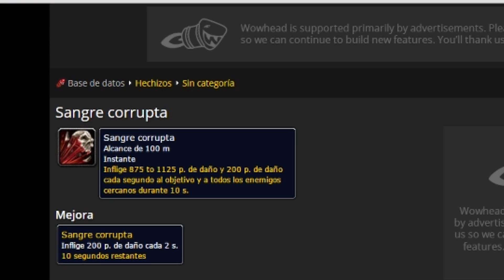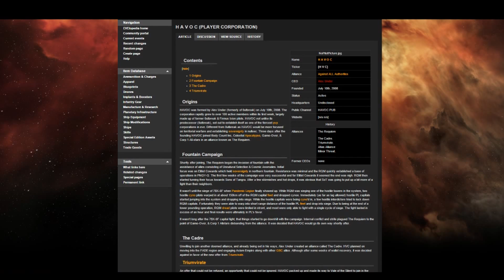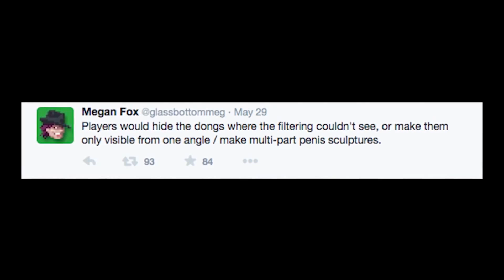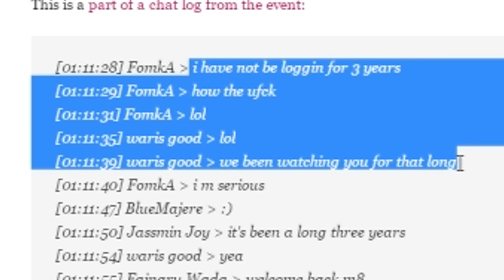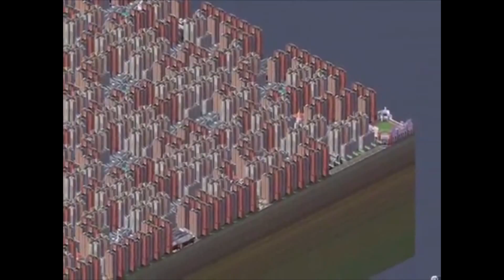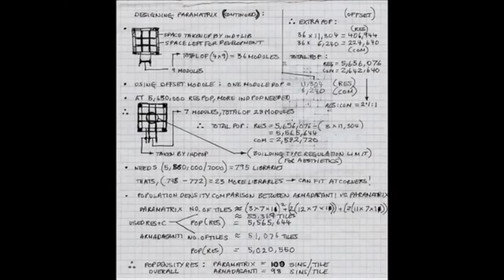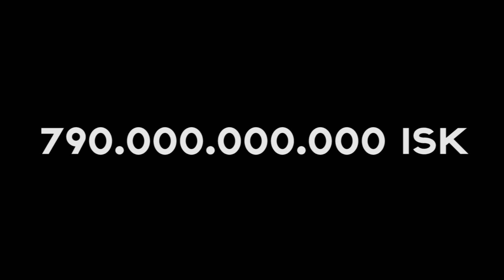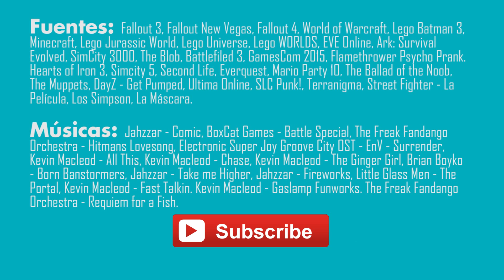Top 10 Acciones Legendarias de la Comunidad Gamer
Batallas multitudinarias en Eve Online, p3n3s en second life... Sean cosas buenas, cosas malas, los jugadores a veces hacen acciones legendarias. La comunidad gamer de sus respectivos juegos no paran de sorprender, y he  aquí nuestro Top 10 ¡Disfrutadlo! ¡Recordad sucribiros, darle a like, y dejad un comentario con vuestras impresiones, con aquellos eventos que pondríais vosotros en este top... Y con sugerencias para nuevos Tops!

(El Editor de video de youtube ha bajado la calidad, pedimos disculpas por eso, subidlo  480 o a 720 para verlo medio decente)

Compra tus juegos en InstantGaming con este link para echarnos una manita

¿Tienes que comprar algo en AMAZON?¡Usa nuestro link y échanos una mano!

¡Sígue a Noctropolitan en Twitter!
¡Se nuestro coleguilla en Facebook para enterarte de los últimos videos y directos!

0:00 Intro
0:32 Nº10
1:18 Nº9
4:08 Nº8
5:47 Nº7
7:43 Nº6
9:48 Nº5
10:49 Nº4
12:09 Nº3
13:22 Nº2
15:04 Nº1
17:16 Menciones Honoríficas
18:25 Créditos